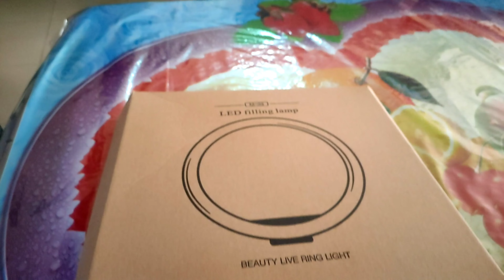How sun help me to make my videos?